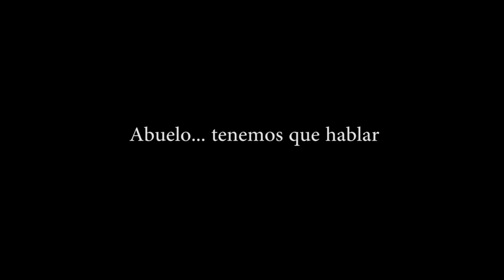Abuelo, tenemos que hablar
El bipartidismo ha incurrido demasiadas veces en el engaño de nuestros abuelos/as, una falta de respeto imperdonable. Es el momento de devolver a nuestros mayores todo lo que han hecho por este país con un proyecto de futuro que les incluye y les respeta.

Animaros a hablarles de Podemos, a conseguir que pierdan el miedo inculcado por los medios de comunicación, a que voten por y con vosotras/os el 20D. Podéis enseñarles los vídeos que para este fin de acercamiento intergeneracional han preparado compañeras/os de todo el país.